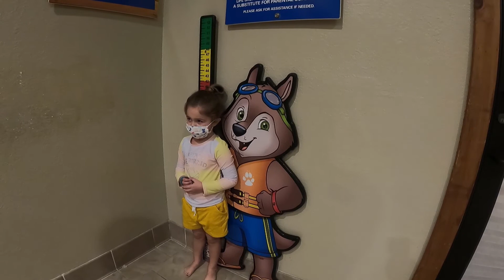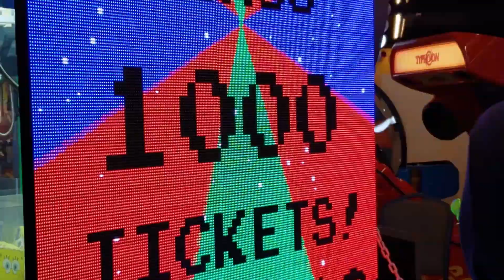Trip to Great Wolf Lodge - Indoor Water Park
A Trip to Great Wolf Lodge and Indoor Water Park. Elsie a 3 year old shows most of the fun to have at Great Wolf Lodge. This the Great Wolf Lodge in Concord, NC.